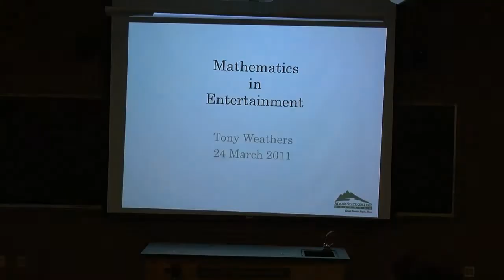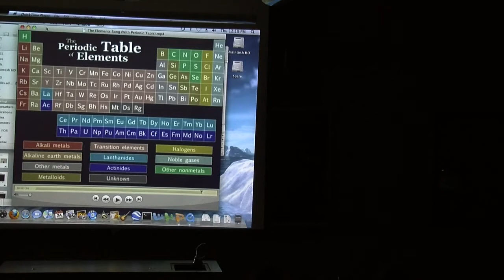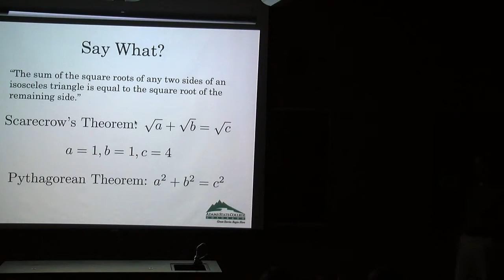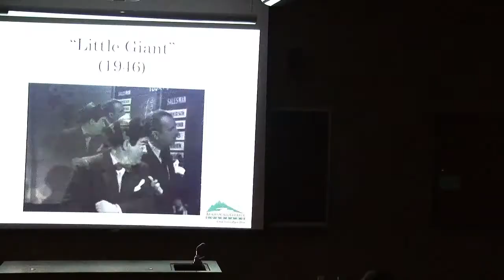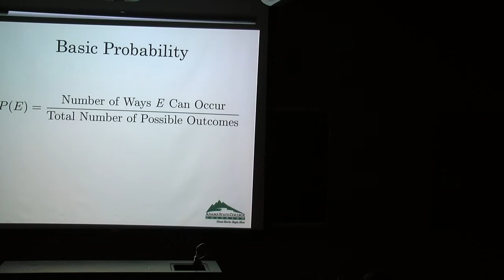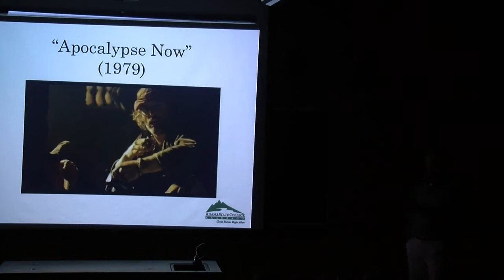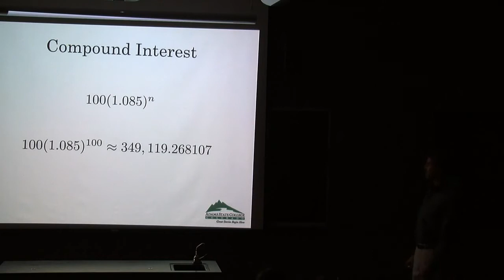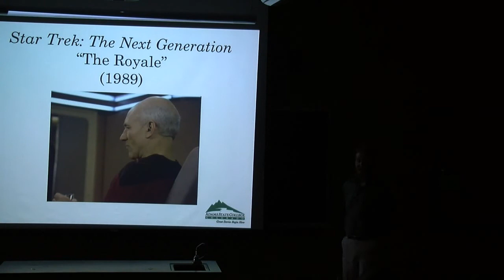Mathematics in Entertainment - Dr. Tony Weathers